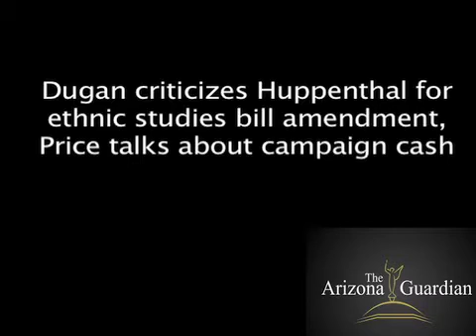Dugan blasts Huppenthal on ethnic studies amendment